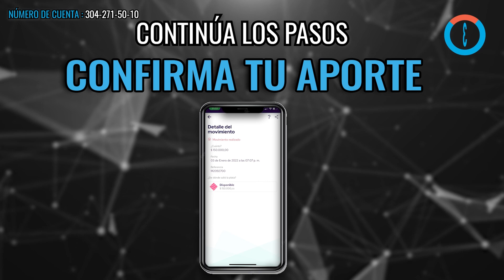Petro prende alarmas mundiales por "cooptación de los estados por parte de las economías ilícitas"